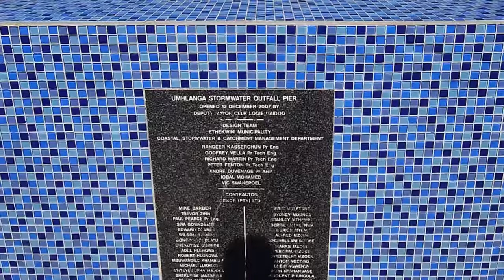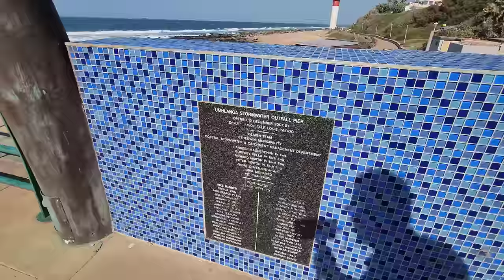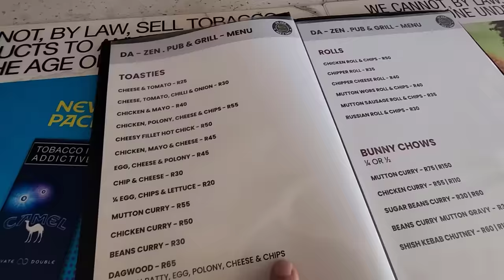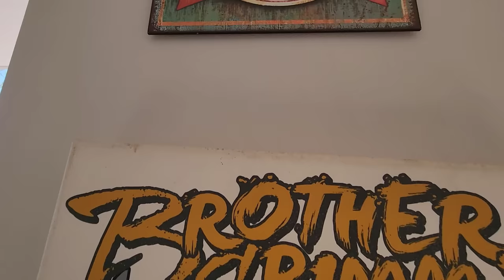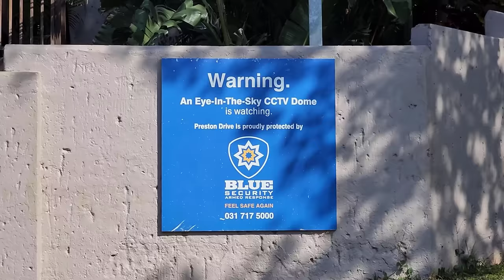S1 – Ep 373 – Umhlanga – The Highlight was Discovering a Picturesque Lighthouse!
Our journey from Pietermaritzburg to Umhlanga was quite a trek, but the moment we arrived, we were met with a delightful surprise. Umhlanga proved to be a stunning destination, boasting many ultra-modern buildings, ongoing road upgrades, and immaculate streets diligently maintained by municipal workers. The highlight was discovering a picturesque lighthouse gracing the beach, and strolling along a fascinating pier. As we navigated the tranquil streets, the sight of well-maintained apartment buildings and grounds, houses and gardens exuded a sense of serenity, and even the Temple we visited stood in splendid condition. Our appetites led us to a satisfying lunch purchase, where I couldn't resist trying a spicy Bunny Chow. Although the heat was intense, the flavour was utterly delightful, just like the town of Umhlanga.